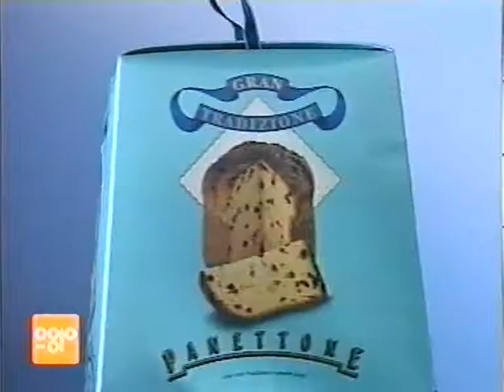Coop Mittwochstudio, Folge 787 vom 23. Dezember 1992